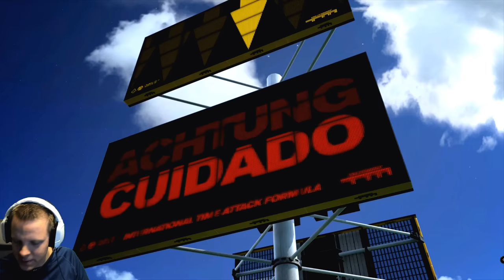2019 12 26TrackMania Turbo zusammenfassung ( Wüster Zusammenschnitt )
TrackMania Turbo zusammenfassung ( Wüster Zusammenschnitt )